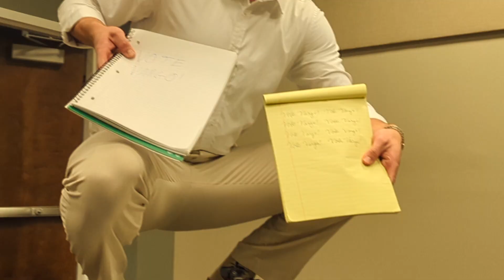Vote Vargo (For Liberty University SOL President) By J Kell and Wyatt Boyer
PROD. by PREMISE
Paid for by Vargo for Liberty University School of Law Student Bar Association President.